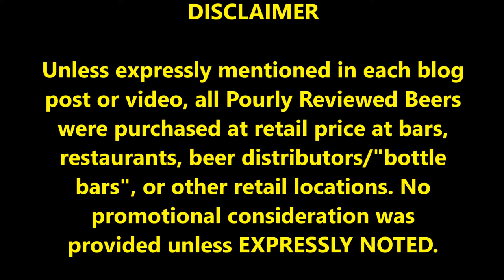PRB 100th Video Thanks